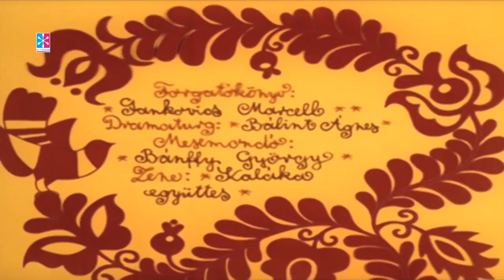Bengali Story | Bengali Story For Kids | Tiny Walnut In Bengali | Bengali Story Cartoon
Children love Bengali stories. It’s true!

And every child enjoys it for different reasons – be it traveling to magical worlds, learning new concepts, going on adventures, etc.

With Bengali stories, the possibilities are truly limitless!

Kid Rhymes - Stories & Nursery Rhymes For Kids is all about kid's learning through short stories, moral stories for kids, nursery rhymes for kids and much more!

Discover our fun and lovely characters and enjoy new and traditional children songs plus our wonderful collection of nursery rhymes for kids and children only on Kid Rhymes!